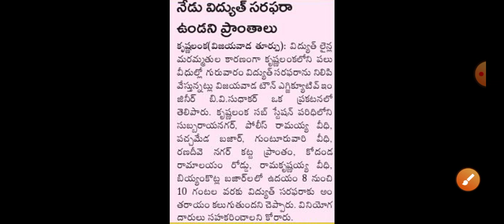ఇప్పుడే అందిన వార్త:-ఈరోజు నుంచి కరెంట్ కట్/ Ap power cut timings latest news